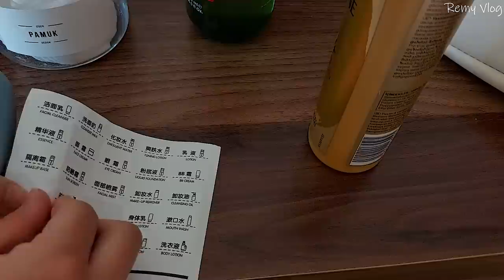فلوق رحلتي مع اهلي الى صبنجه♡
القارئ محمد اسامة : @mohamedosama-4032
عازفة الموسيقى : @RubaAlHammouri
عازف الموسيقى : @mussical
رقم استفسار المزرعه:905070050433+